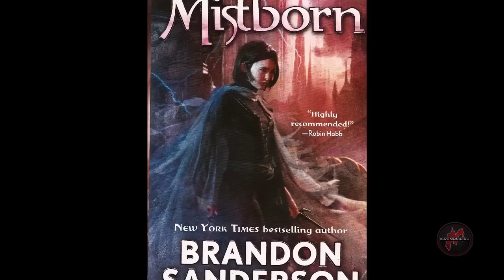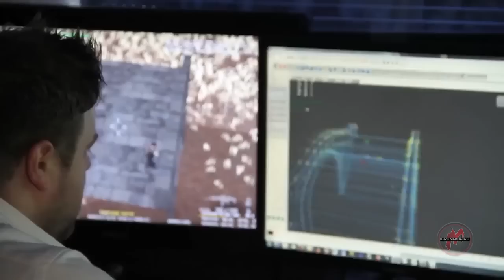Лучшая игровая передача «Видеомания Daily» - 26 марта 2012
Свежий выпуск нашей ежедневной передачи «Видеомания Daily». Все самое интересное, что произошло за день, а также оперативные репортажи, новости редакции и обзоры свежих игровых новинок.
Сегодня в выпуске:
• Анонс: Mistborn: Birthright - ролевая игра по мотивам популярного фэнтезийного цикла.
• Ёсинори Оно переутомился.
• Маркус Перссон рассказывает об источниках вдохновения.
• Слух: Zipper Interactive на грани закрытия.

Список игр в выпуске: Mistborn: Birthright, Street Fighter x Tekken, Minecraft, Elite, Mechwarrior 3, Crimson Skies, Dust 514, EVE Online: Inferno, Baldur's Gate: Enhanced Edition, Prey 2.
Хочешь новый выпуск? Смотри прямо сейчас